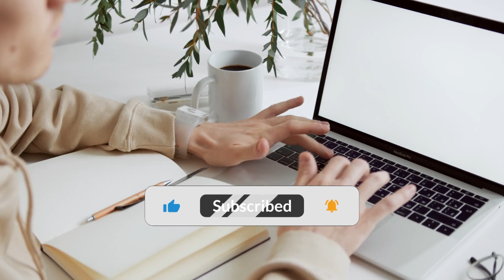8 Best Christmas Gifts For Teen Boys 2022 | Top Affordable Holiday Gifts [2022]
In this video, we review the 8 Best Christmas Gifts For Teen Boys 2022.

Product Links: 👇
🛒 Portable Charger
🛒 Wireless Headphones
🛒 Apple AirPods
🛒 Portable Speaker
🛒 Logitech Gaming Mouse
🛒 Mini Fridge
🛒 Meta Quest 2
🛒 Homall Gaming Chair

Are you looking for the perfect Christmas gift for the tech-savvy teen in your life? Look no further! Our latest video showcases the 8 best Christmas gifts for teen boys in 2022. From portable chargers to wireless headphones and smart speakers, we've got you covered with our top affordable gift picks.

Copyright Issue: If you believe that your copyrighted material is being used in this video without permission, please message us at so we can address the issue as soon as possible within 24 hours.

All of the products featured in this video belong to the website and product owners.